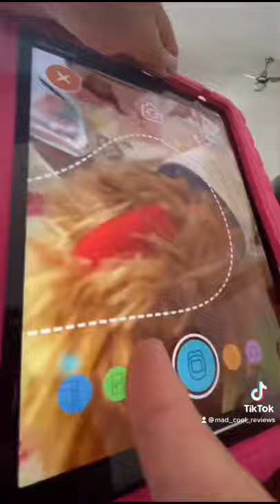Rufus 🧸The Bear 🐻 With Type One Diabetes ♥️💙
We Tried out Rufus a app . This was really helpful for our daughter to have visuals as she autism and visuals help her a lot . 💙🧸